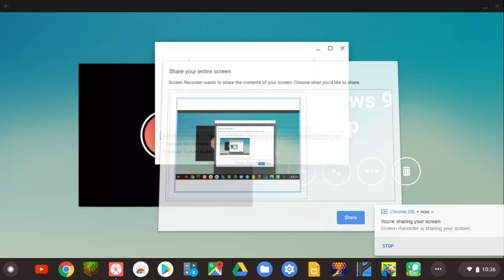Windows 9 Startup Screen (2013/2014) & 2019 to 2023